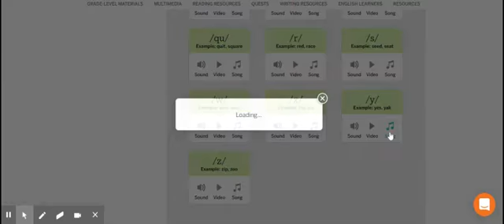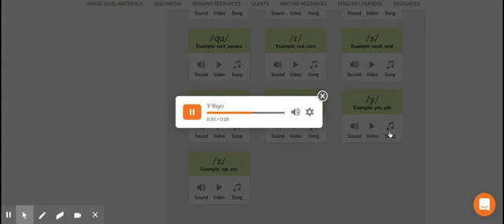y sound 'yoyo'